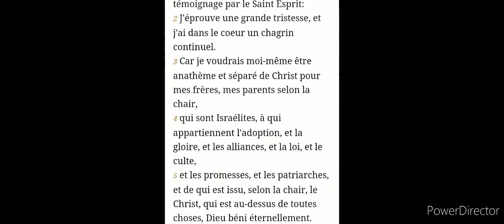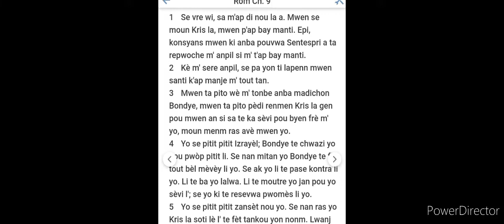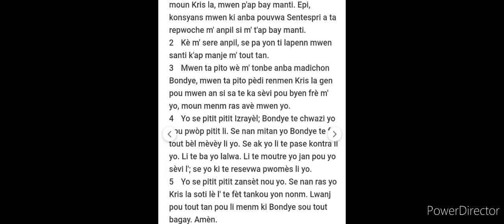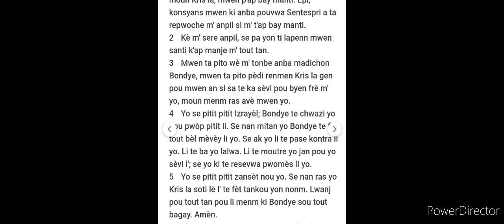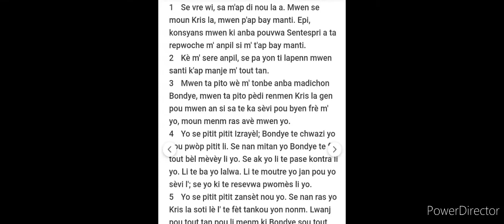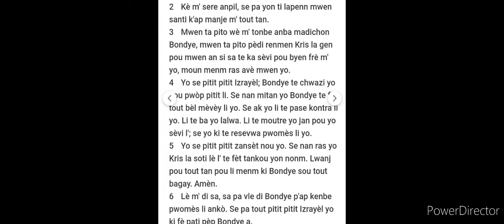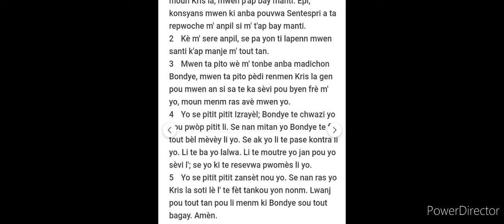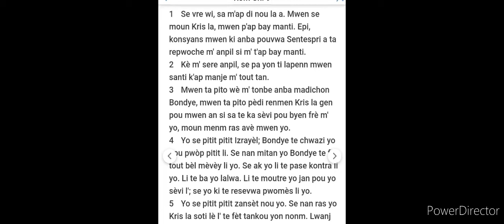November 8, 2021